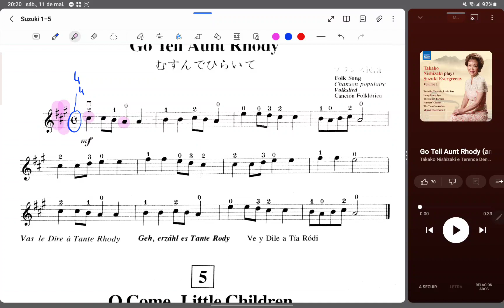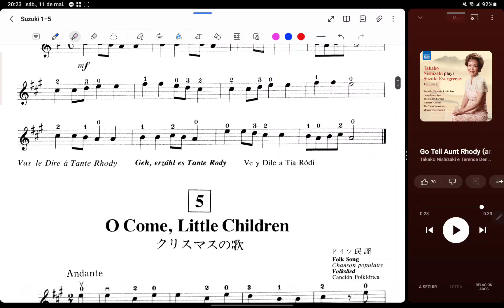Tutorial solfejo: Suzuki I - Go tell aunt Rhody